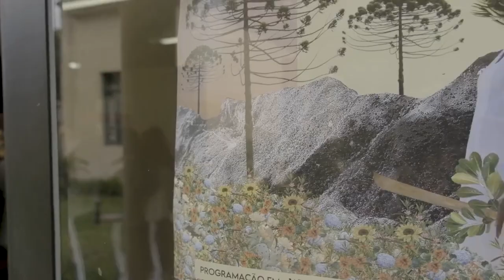PGM 111 - Rede de Inclusão - 3ª Mostra de Cinema Chica Pelega - Edição Quilombola - 24/05/23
3ª Mostra de Cinema Chica Pelega, edição quilombola.
A Mostra de Cinema Chica Pelega é um evento que preserva e valoriza a cultura cabocla do povo catarinense da região do Contestado. O título da mostra é uma homenagem a Francisca Roberta, a Chica Pelega, nascida em Limeira, atual Joaçaba. Chica foi uma líder e combatente da Guerra do Contestado, uma mistura de lenda e história e um sinônimo de força. A Terceira Edição é dedicada às comunidades quilombolas da região.